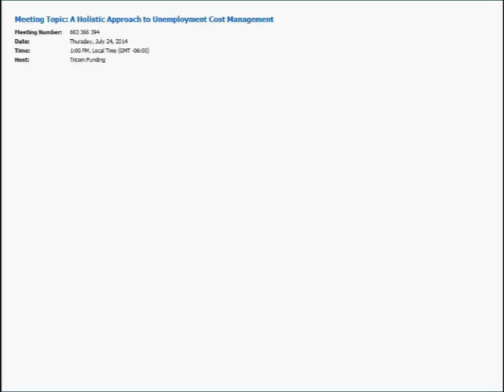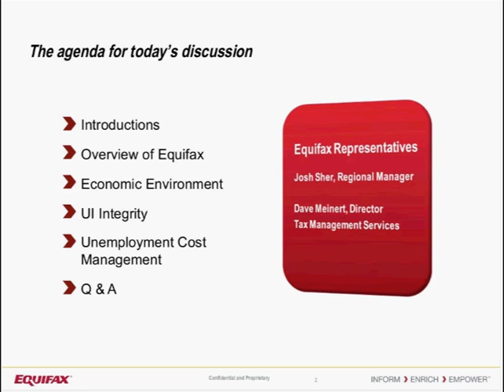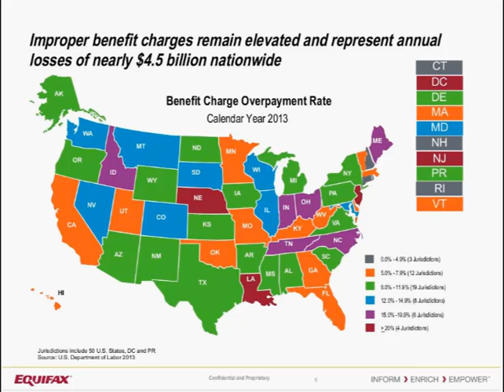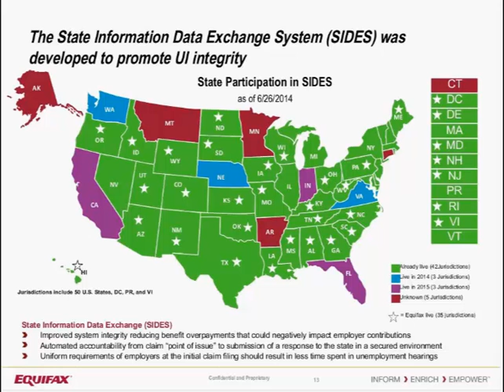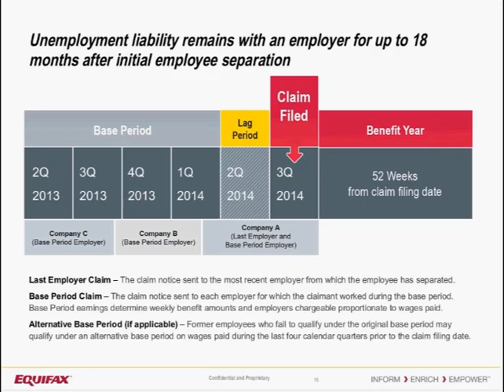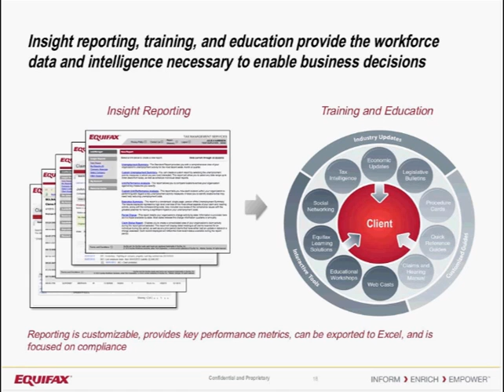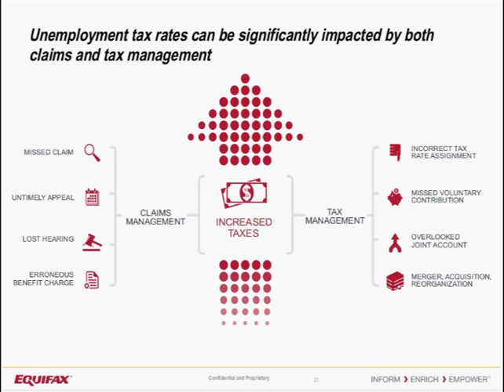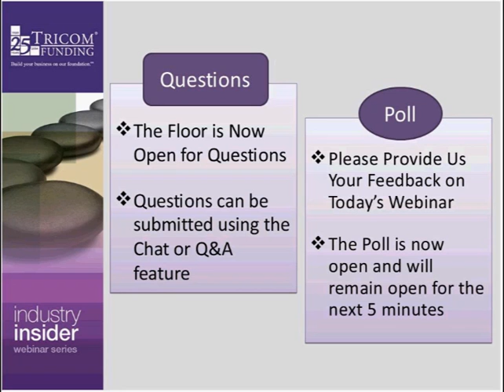A Holistic Approach to Unemployment Cost Management